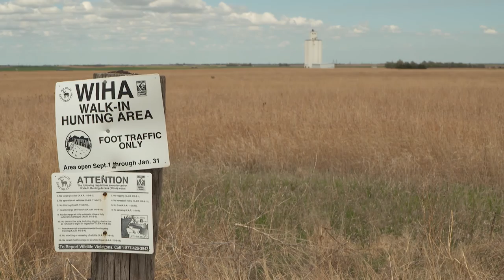Bobwhites on the brink: Kansas croplands | This American Land 604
Farmers are learning how changes to cropland management can make a big difference for the survival of bobwhite quail, pollinators and other wild species.